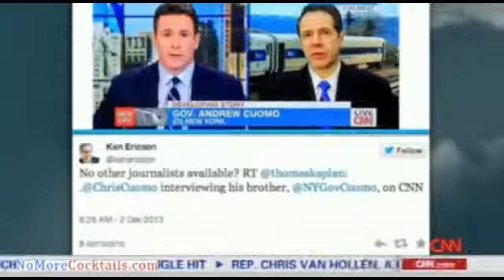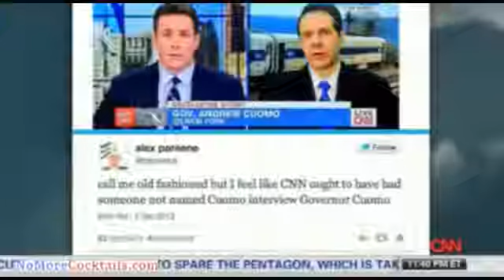Chris Cuomo Defends His CNN Interview With His Brother, Gov. Andrew Cuomo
Brooke Baldwin interviewed her co-worker Chris Cuomo as he defended his interview with his brother Andrew Cuomo. Chris interviewed Andrew yesterday .

CNN's Chris Coumo says there was no conflict of interest when he interviewed his brother, New York Governor Andrew Cuomo.

New York Governor Andrew Cuomo appeared on CNN's New Day to discuss yesterday's Metro North train derailment that left four dead and almost 70 .

Chris Cuomo of CNN (previously on 20/20, GMA, and Fox News) discusses interviewing George Zimmerman, Amanda Knox, access vs. objectivity, and the gun .